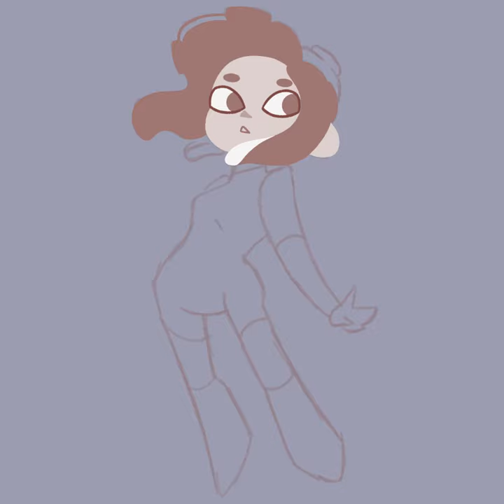Side Order ⬜️ - speed draw [Kiwi Little]